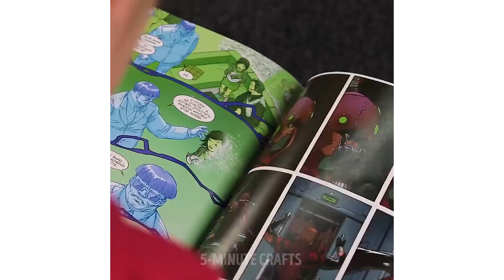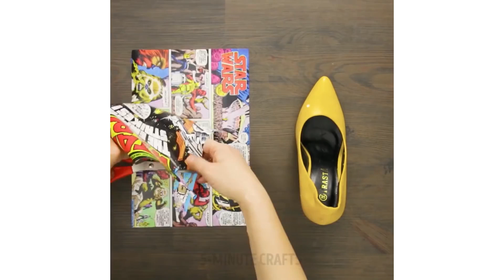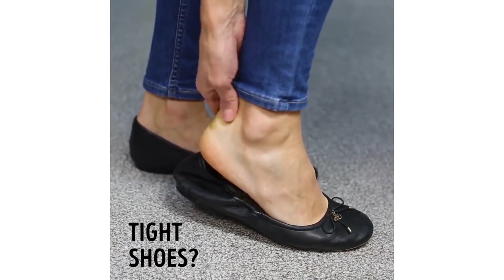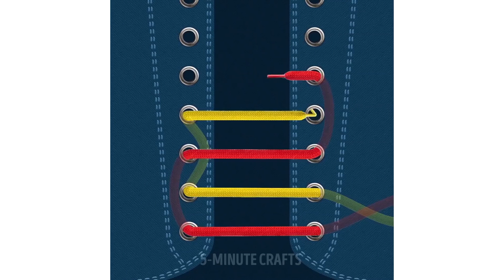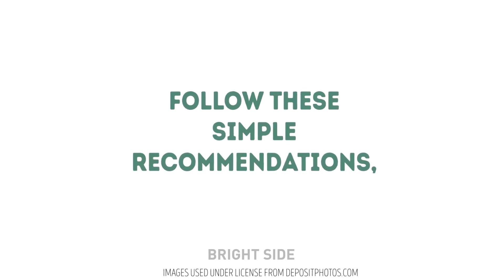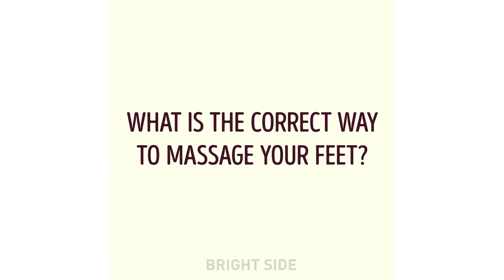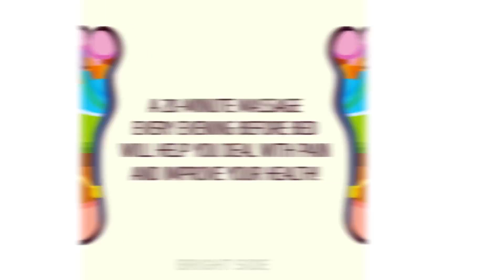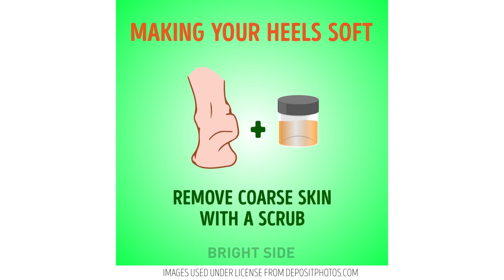23 TRUQUES COM SAPATOS QUE VÃO ECONOMIZAR SEU DINHEIRO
Quer saber como amarrar seus tênis, acabar com o mal cheiro e fazer seus sapatos durarem mais em geral? Saquei o que você quer! Tudo o que você precisa saber está neste vídeo! :)